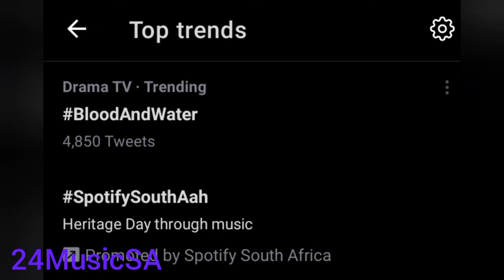YoungstaCPT Is Going To Make First Acting Debut On Blood & Water Season 2|Netflix|Sa HipHop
Enquiries/Promotion: 24musicsa@gmail